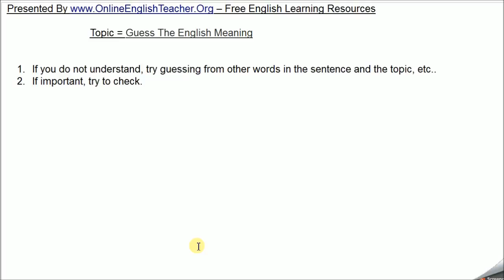Guess The English Meaning